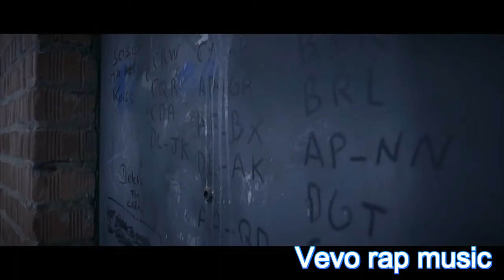BILON DANSE DE VOYOU FT MALAMADRE vevo rap music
chaine de partage